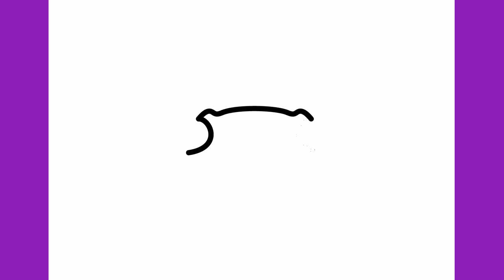HOW TO DRAW A BULL EASY | ANIMAL DRAWING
Easy Drawings

Learn to draw a Bull step by step.

እንዴት እንደሚሳል
كيف ترسم
Ինչպես նկարել
necə çəkmək
nola marraztu
কিভাবে আকে
як маляваць
kako crtati
как да рисувам
ಹೇಗೆ ಸೆಳೆಯುವುದು
com dibuixar
сурет салу
sa unsa nga paagi aron sa pagkalos
mmene kudzatunga
如何画
如何畫
nzira yekukwevera
කොහොමද අඳින්නේ
그리는 방법
kako nacrtati
çawa bikujin
hvordan man tegner
ako kresliť
kako narisati
Kiel desegni
kuidas joonistada
Paano Gumuhit
kuinka piirtää
como deseñar
sut i dynnu
როგორ დავხატოთ
איך לצייר
hogyan rajzolj
esi ise
ווי צו ציען
cara menggambar
描く方法
cara nggambar
របៀបគូរ
ວິທີການແຕ້ມ
duci
kā zīmēt
kaip piešti
wéi zeechnen
како да црташ
എങ്ങനെ വരയ്ക്കണം
kif tfassal
me pehea ki te utu
कसे काढावे
хэрхэн зурах
څنګه رسم
چطوری طراحی کنیم
jak narysować
ਕਿਵੇਂ ਖਿੱਚਣਾ ਹੈ
кантип тартат
как нарисовать
le auala e faalatalata
Како цртати
ho hohela joang
ڪئين ٺاهيو
வரைவது எப்படி
jak kreslit
ఎలా గీయాలి
nasıl çizilir
як намалювати
indlela yokudweba
indlela ukudweba